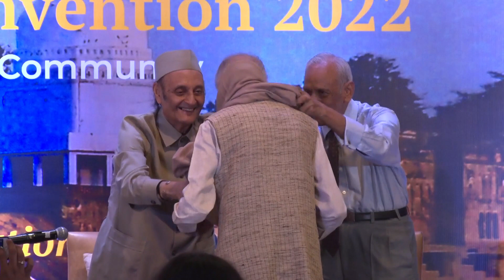Lifetime Achievement Awards 2022